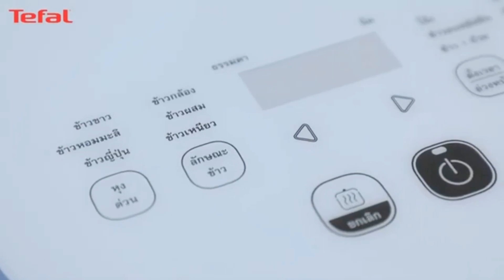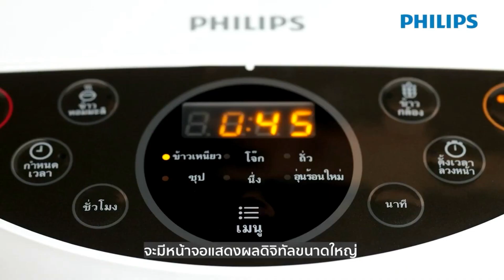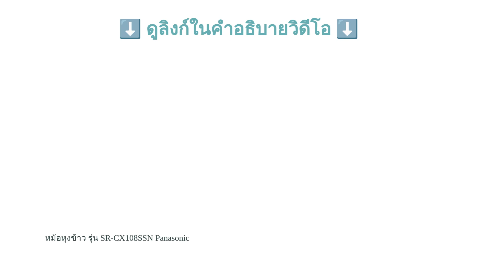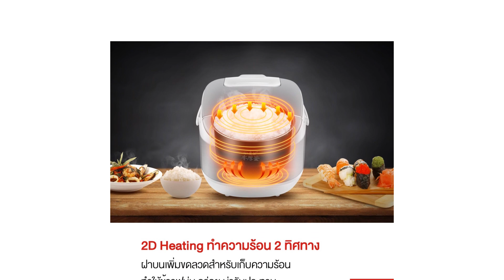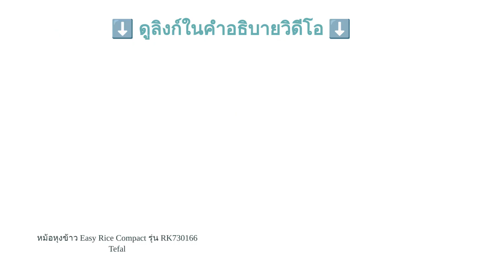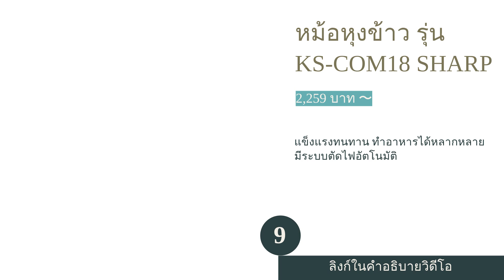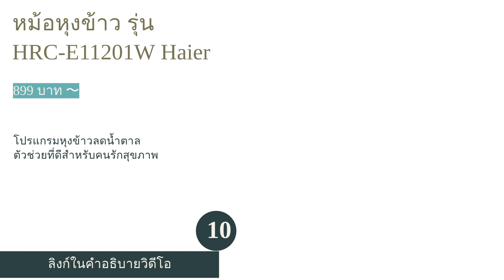🌵 10 อันดับ หม้อหุงข้าว ยี่ห้อไหนดี 2023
00:10 #1 - หม้อหุงข้าว รุ่น XPRESS FUZZY RK522166 Tefal (2,590 บาท 〜)
00:50 #2 - หม้อหุงข้าว 3000 Series รุ่น HD4515/37 Philips (2,190 บาท 〜)
01:33 #3 - หม้อหุงข้าว รุ่น SR-CX108SSN Panasonic (3,550 บาท 〜)
02:12 #4 - หม้อหุงข้าว รุ่น E7RC1-550K Electrolux (2,390 บาท 〜)
02:54 #5 - หม้อหุงข้าว รุ่น RC-T18DR2 Toshiba (2,550 บาท 〜)
03:36 #6 - หม้อหุงข้าว Easy Rice Compact รุ่น RK730166 Tefal (1,499 บาท 〜)
04:14 #7 - หม้อหุงข้าว รุ่น SRC0602 Smarthome (690 บาท 〜)
04:50 #8 - หม้อหุงข้าว รุ่น NL-GAQ18T BM Zojirushi (6,900 บาท 〜)
05:34 #9 - หม้อหุงข้าว รุ่น KS-COM18 SHARP (2,259 บาท 〜)
06:18 #10 - หม้อหุงข้าว รุ่น HRC-E11201W Haier (899 บาท 〜)
06:55 สิ้นสุด

ข้าวเป็นอาหารหลักของคนไทยมาตั้งแต่อดีตจนถึงปัจจุบัน แต่ทุกวันนี้คนเราไม่ต้องก่อไฟหุงข้าวแบบเดิม ๆ อีกแล้ว เพราะมีเทคโนโลยีและนวัตกรรมที่ทันสมัยมาช่วยให้คุณได้ทานข้าวสวยสุกร้อนได้ง่ายและสะดวกขึ้น ซึ่งเทคโนโลยีที่เรากำลังพูดถึงก็คือ “หม้อหุงข้าว” นั่นเอง ซึ่งหม้อหุงข้าวในยุคปัจจุบันนี้ก็ไม่ใช่เพียงแค่หุงข้าวได้อย่างเดียว แต่ยังมีฟังก์ชันหลากหลายที่พัฒนาขึ้นมาให้ใช้งานได้สะดวกมากยิ่งขึ้น โดยเฉพาะใช้ในการประกอบอาหาร ทั้ง ต้ม นึ่ง อบ หรือตุ๋น
ด้วยเหตุนี้เอง จึงอาจทำให้หลายคนยังลังเลและไม่ทราบว่าควรจะเลือกซื้อหม้อหุงข้าวอย่างไร ให้สามารถใช้งานได้ตรงตามความต้องการมากที่สุด วันนี้เราจึงได้รวบรวมข้อมูลเกี่ยวกับวิธีการเลือกหม้อหุงข้าว และคัดสรร 10 อันดับ หม้อหุงข้าว ที่มีฟังก์ชันหลากหลายน่าใช้งานจากแบรนด์ชื่อดัง เช่น Tefal, Toshiba, Philips, Electrolux, Panasonic, Sharp, และอื่น ๆ อีกมากมาย เพ...